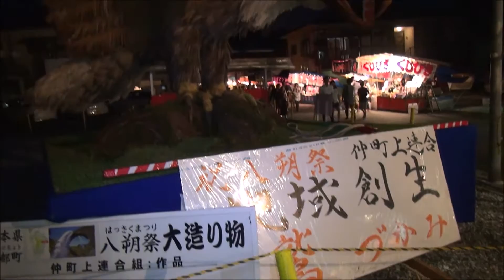H27(2015)9/6(日)⑦リルファのリリー【夏祭りりーシリーズ】2015矢部の八朔祭花火大会(熊本県上益城郡)!!リリーと大造り物『地域創生わし掴み』(仲町上連合組)